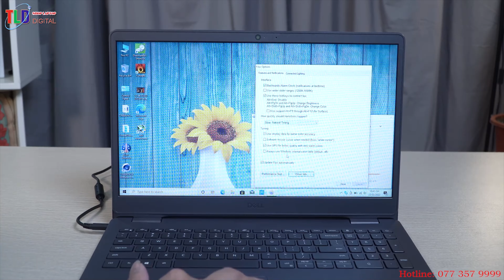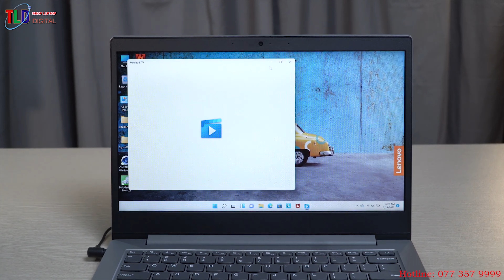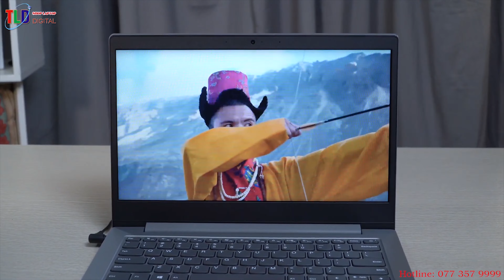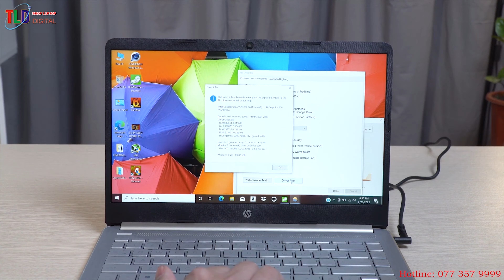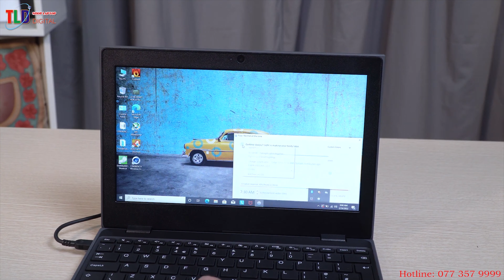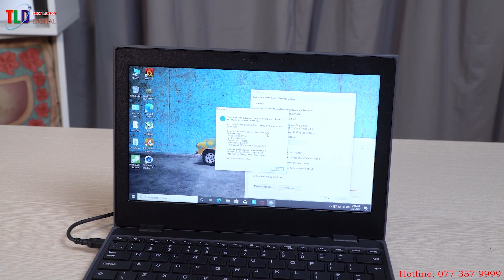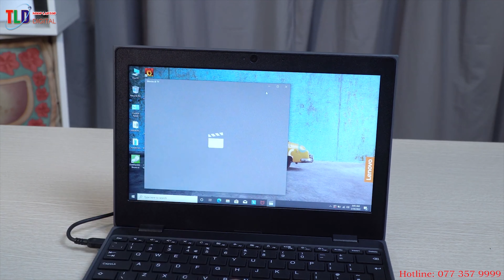Top Laptop Giá Rẻ Từ 5 Đến 8 Triệu Tốt Nhất Cho Làm Văn Phòng Năm 2022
Chào cả nhà, hôm nay SHOP TLD tổng hợp Top 5 Laptop giá rẻ bán chạy nhất tại thị trường 2022, đây đều là máy mới, mỏng nhẹ, có thời lượng Pin tốt, làm tốt văn phòng, đồ hoạ 2D, học online, xem phim, lướt Web, nghe nhạc, giải trí.

1. LAPTOP DELL INSPIRON 3502

Laptop Dell Inspiron 15 3502 - Thiết kế nhẹ nhàng, sức mạnh vượt trội

Laptop Dell Inspiron 15 3502 mang đến một thiết kế nhẹ nhàng, giúp bạn dễ dàng di chuyển hơn kết hợp cùng sức mạnh vượt trội của bộ vi xử lý cùng bộ nhớ có dung lượng cao giúp cải thiện hiệu suất tối ưu.

Thiết kế gọn nhẹ, chế độ xem tối ưu hơn với đường viền mỏng
Laptop Dell Inspiron 15 3502 mang đến một thiết kế gọn nhẹ cải thiện tính di động tốt hơn so với thế hệ Inspiron 15 3000 trước đó, nên sẽ luôn sẵn sàng bên cạnh mỗi khi bạn cần.

2. LAPTOP LENOVO IDEAPAD 1 14IGL05

Đánh giá Lenovo IdeaPad 1 14IGL05 81VT006FVN: máy nhẹ, màn hình khá, pin lâu, chạy ngon Win 11,

Laptop là thiết bị hỗ trợ cho công việc học tập không thể thiếu đối với các bạn học sinh, sinh viên nhất là trong thời điểm dịch bệnh đang diễn biến ngày càng phức tạp như hiện nay. Việc lựa chọn sản phẩm nào cho các con vừa tiết kiệm chi phí mà vẫn đạt hiệu quả cao được các bậc phụ huynh quan tâm. Một trong những chiếc laptop mà phụ huynh có thể tham khảo với tầm giá chưa đến 8 triệu đồng là Lenovo IdeaPad 1 11IGL05 81VT006FVN vừa đảm bảo chất lượng học tập hiệu quả lại có mức giá mềm vừa với túi tiền của nhiều phụ huynh.

Lenovo IdeaPad 1 14IGL05 81VT006FVN là chiếc máy mình muốn nói tới, nó có thiết kế đơn giản, cấu hình đủ xài với vi xử lý Intel Pentium , RAM 4GB, màn hình 14.0" và giá khoảng 8,2 triệu đồng. Mình đã cài thử Windows 11 lên chiếc máy này, cập nhật đầy đủ driver được Lenovo cung cấp và thử nghiệm hiệu năng của nó thì kết quả khá là ngạc nhiên.

3. LAPTOP LENOVO WINBOOK 100E GEN 2

Dòng máy Laptop học Online rẻ nhất thị trường cho mọi người học tập và làm việc Online Lenovo Winbook 100E Dòng này phân phối chính hãng bảo hành Việt Nam! Luôn lên rất là yên tâm.

Thông số kỹ thuật:

RAM 4 GB, LPDDR4, 2400 MHz
Màn hình 11.6", 1366 x 768 Pixel, TN, 60 Hz, 250 nits
Hệ điều hành Windows 10 Pro 64
Trọng lượng (kg) 1.21
Kích thước (mm) 290 x 204.7 x 19.9

4. LAPTOP ASUS CHROMEBOOK FLIP C214MA-YS02T

Laptop ASUS Chromebook Flip C214 được thiết kế để mang đến trải nghiệm học tập sáng tạo và đầy cảm hứng. Ngoài màn hình cảm ứng linh hoạt và bút cảm ứng 1 tích hợp , còn có bản lề 360 ° và camera hướng ra thế giới. ASUS Chromebook Flip C214 có độ bền sẵn sàng sử dụng trong lớp học để đảm bảo an tâm cho cả giáo viên và học sinh, với ốp lưng cao su toàn diện, bàn phím chống tràn và bản lề siêu nhám. Với thời lượng pin kéo dài cả ngày ở trường và cấu trúc mô-đun tiết kiệm thời gian, dễ bảo dưỡng, ASUS Chromebook Flip C214 luôn sẵn sàng cho mọi thứ!

5. LAPTOP HP LAPTOP 14-DQ0003DX

Em này đẹp mà rẻ, Laptop HP Laptop 14-dq0003dx mẫu máy được sản xuất năm 2021giá cực rẻ cho anh em mua về bán cho các cháu học online, làm việc văn phòng, xem phim, giải trí…. camera, mic, win bản quyền, offee theo máy.

Nếu yêu thích sự độc đáo trong thiết kế cũng như hiệu năng tốt để làm việc và giải trí với các tựa game online yêu thích, Laptop HP Laptop 14-dq0003dx là lựa chọn đáng để bạn cân nhắc.

 Laptop HP 14-DQ005DX
- CPU Celeron N4020
- Ram 4GB - Có khe cắm nâng cấp
- SSD eMMMC 64GB có khe cắm nâng cấp 2,5”
- Màn Hình 14” Led HD
- Pin 3 cell dùng 8h
- Wifi ac,  Blutooth 5
- Win 10 bản quyền
Cổng giao tiếp 1 USB 3.1 Gen 1 Type-C™ (Data Transfer Only, 5 Gb/s signaling rate); 2 USB 3.1 Gen 1 Type-A (Data Transfer Only); 1 AC smart pin; 1 HDMI 1.4b; 1 headphone/microphone combo
Cổng xuất hình HDMI
Kết nối mạng 802.11ac (1x1) Wi-Fi and Bluetooth
Webcam HD
Hệ điều hành WIN 10